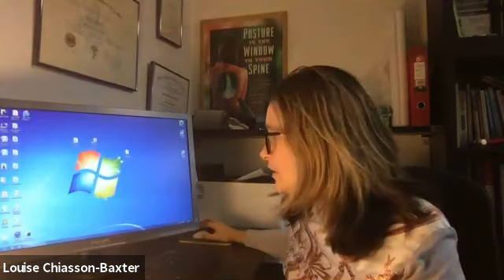Interview with Dr Louise Chiasson Baxter non invasive Spondylolisthesis